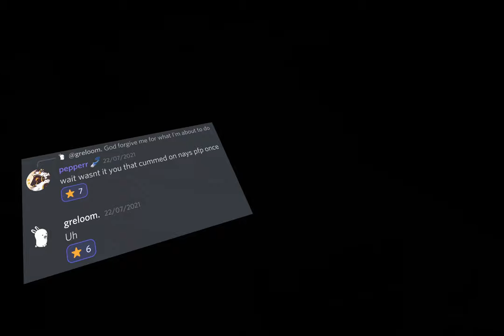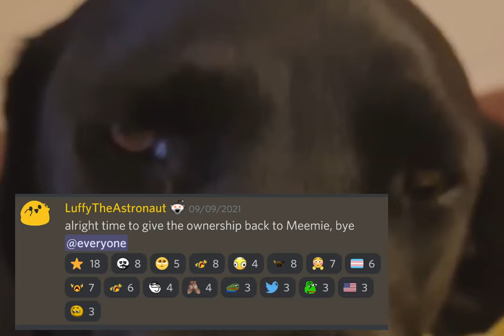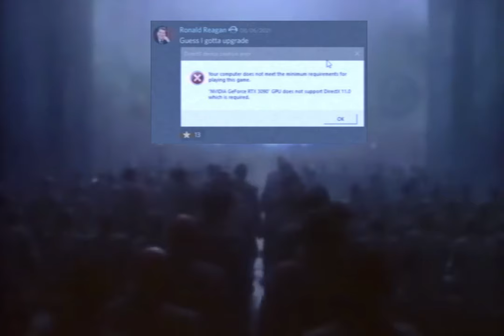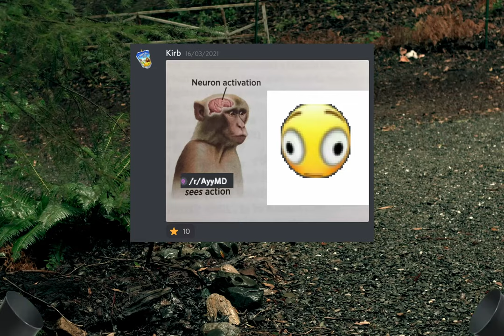Stars of the AyyMD Owner Election 🌠